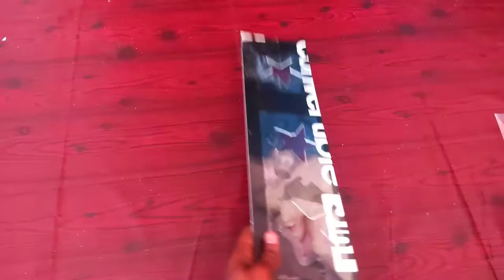Beautiful night lamp making with | white cardboard | HOME DIY WORK | simply MAKING HOME DECOR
NIGHT LAMP MAKING
HOME DECOR
STARRY LAMP
DIY WORK